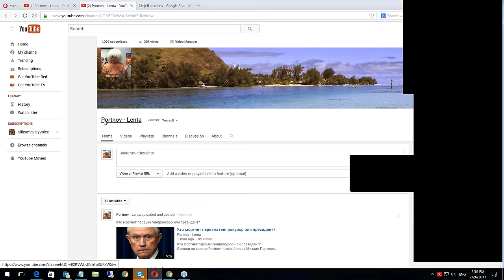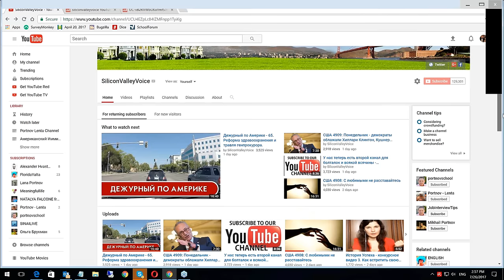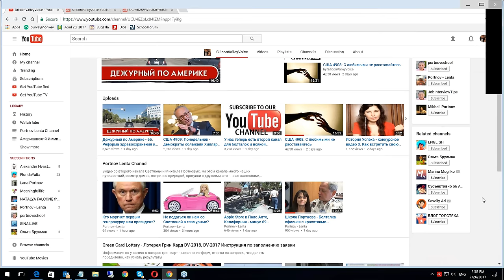Видео канала Portnov-Lenta теперь доступны с главной страницы SiliconValleyVoice